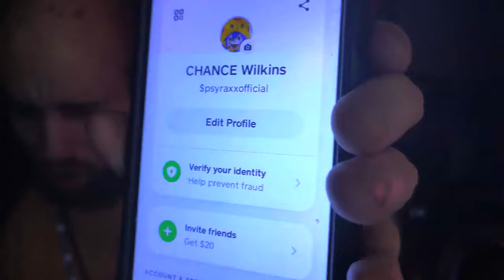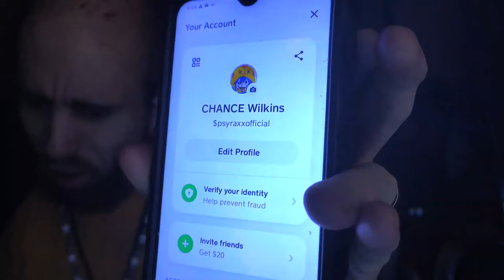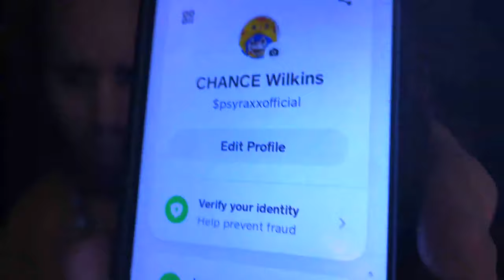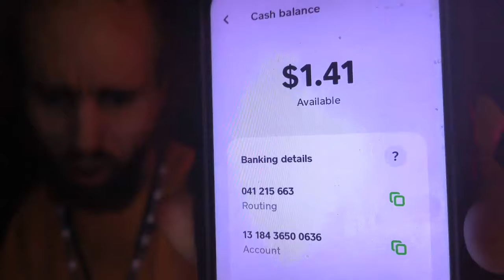Cyraxx live on YT. "CLEARING THE AIR ABOUT MY MUSIC". 5/5/2024. Wance has a contract with you, silly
Upload from his YouTube channel. This was a livestream.